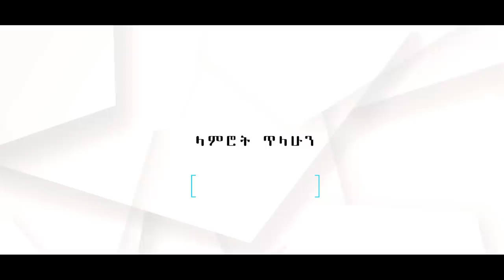የኛ ቤት ተከታታይ ድራማ ክፍል 10 || Yegna bet episode 10